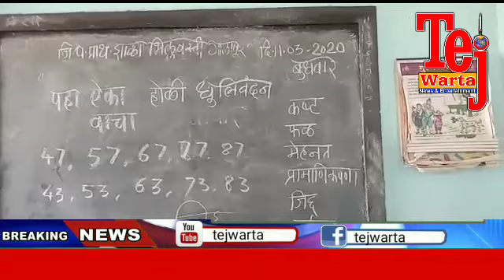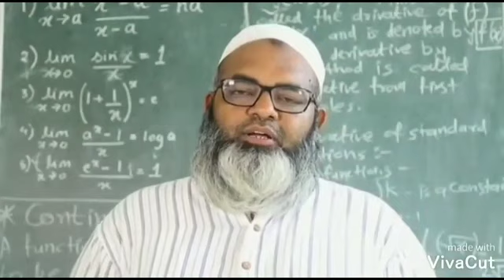महाराष्ट्र राज्य समता शिक्षक संघाच्या राज्य अधिवेशनाला कोरोणाचा फटका - किशोर पाटील